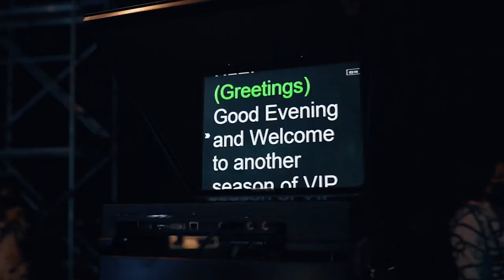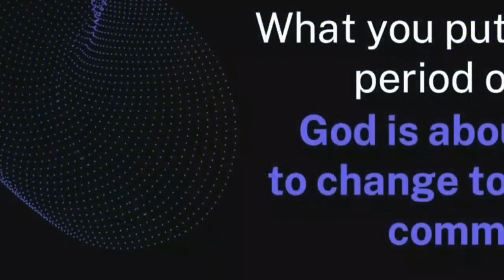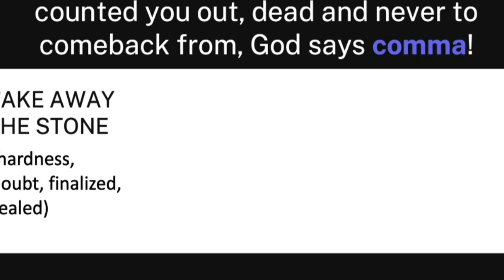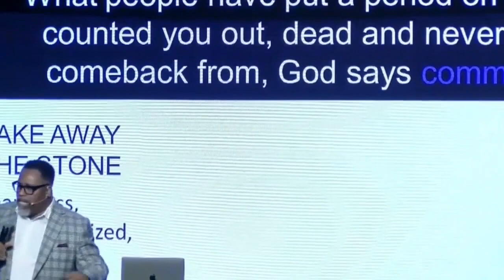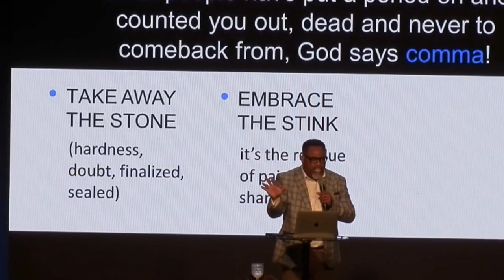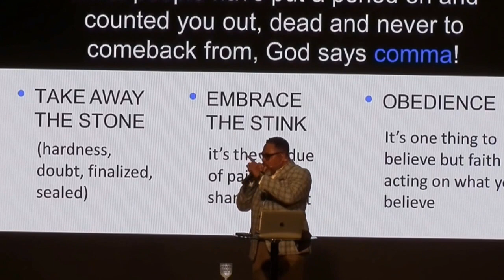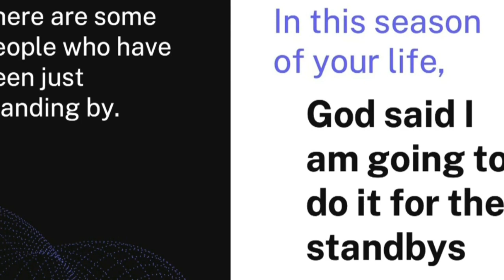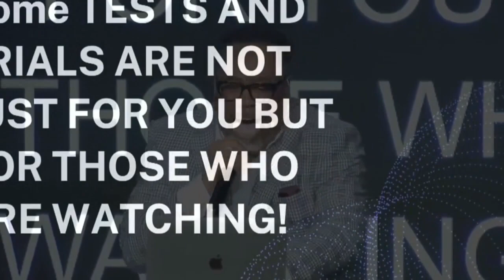Grace & Glory (12/17/23)